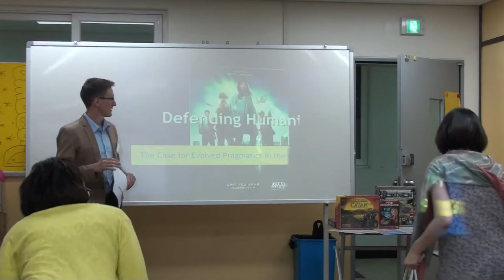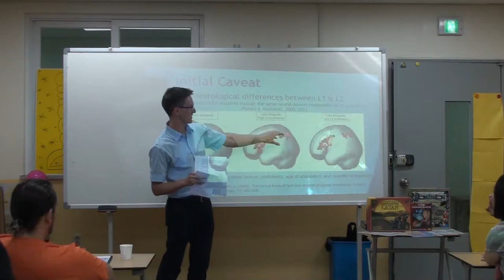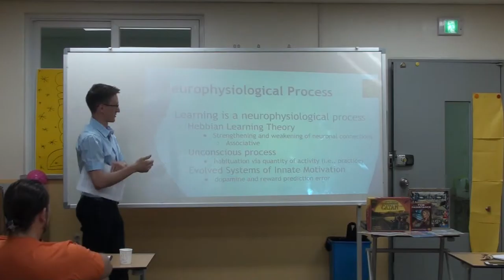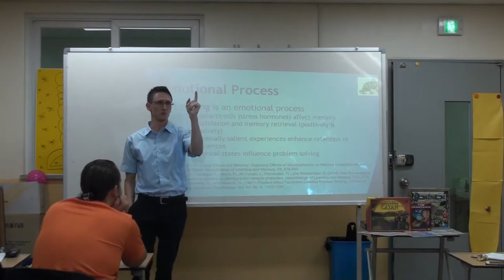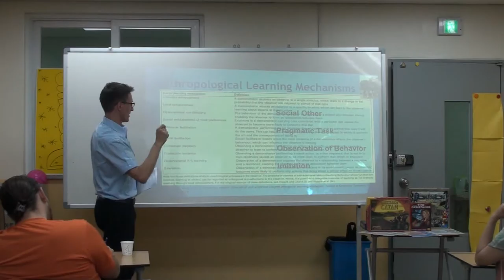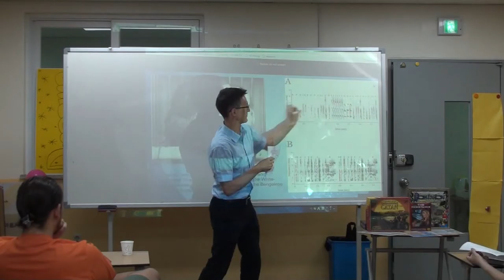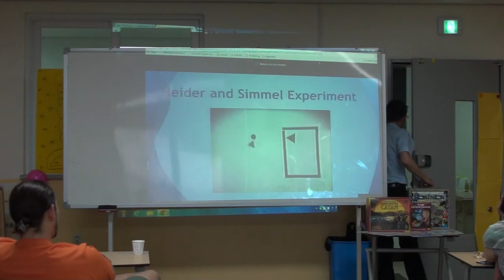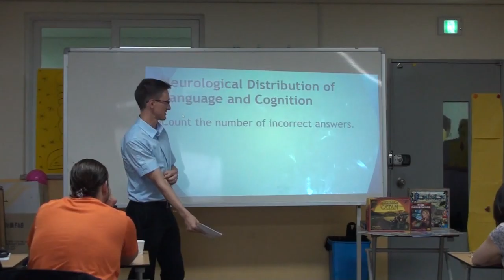Defending Humanity - The Case for Evolved Pragmatics in the EFL Classroom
Damon Morelli

KOTESOL Regional Conference, Jeju Chapter